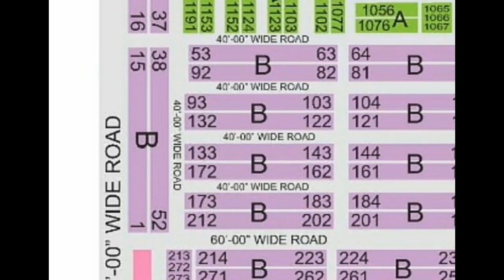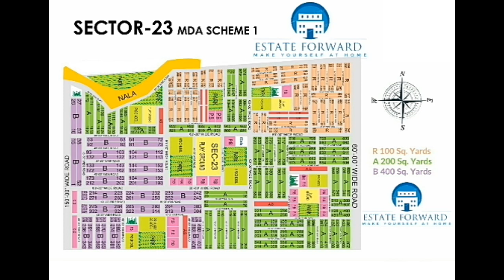M.D.A Scheme 1 Sector 23 visit and price of lands with sector 23 map detail 2022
# Estate forward